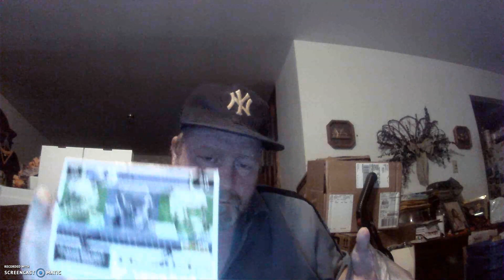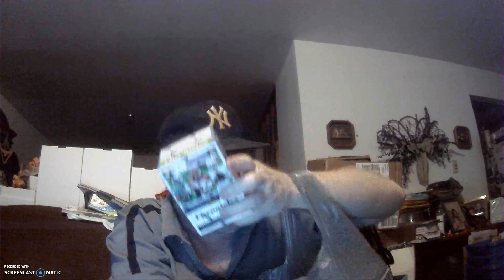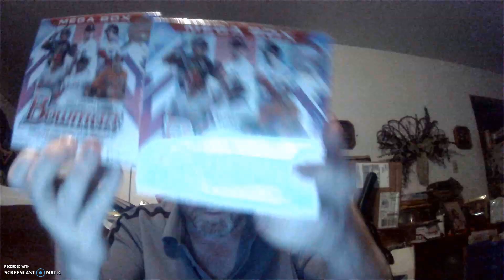More sweet stuff